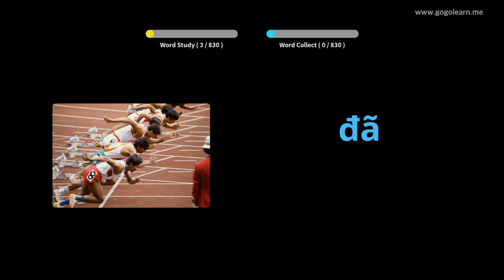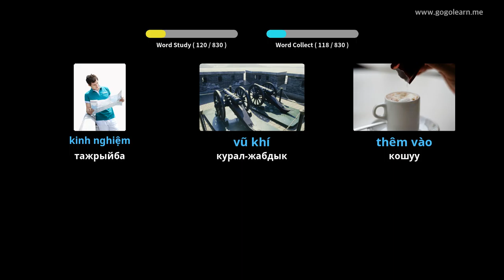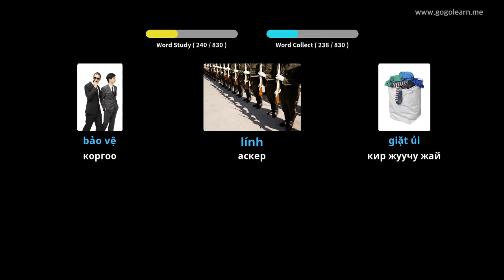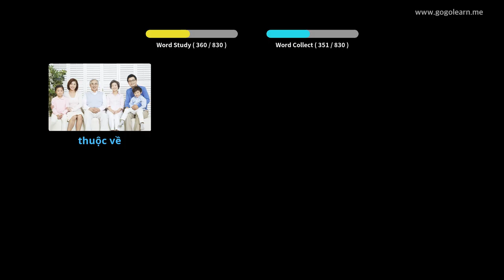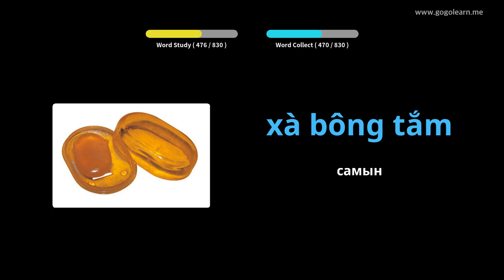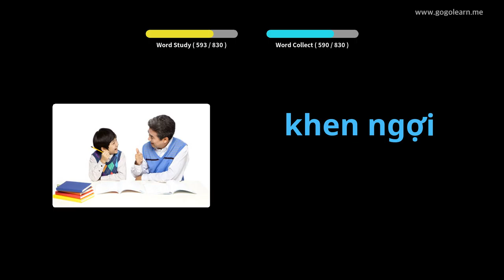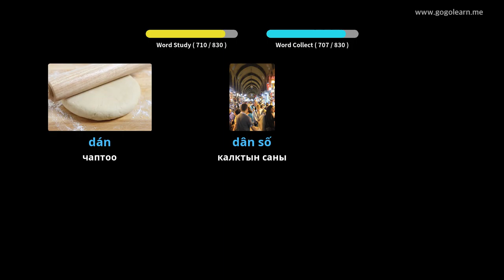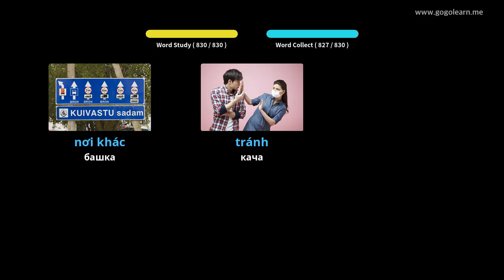Жатканда Sleeping хилигайнон Vocabulary угуу | Golearn